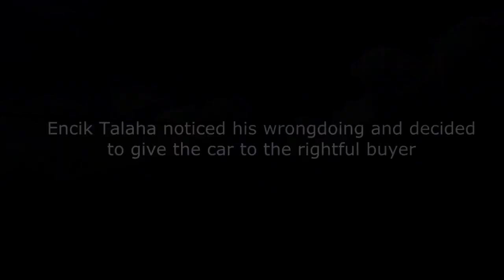OFFER | Short Film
Group members :
Aisyah, Arthiya, Ainsyu, Khaliq & Zhafri

This video is created by students of Commercial Law (LAW 1013) for the purposes of video assignment as well as study and non-profit research only. Appropriate acknowledgements to the materials that do not belong to the video owners have been publicly made. If you are a copyright or a trademark owner of any of the material used in this video and you object to such inclusion on any grounds, including copyright infringement, please contact us and we will take your material down. Thank you.